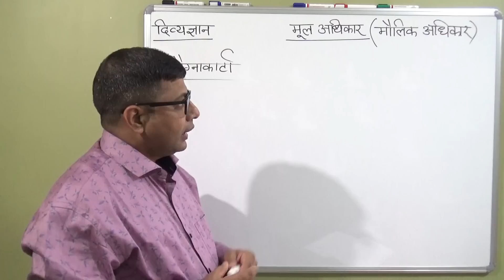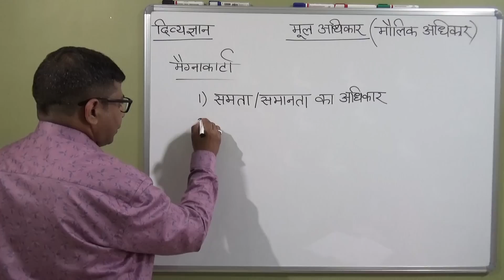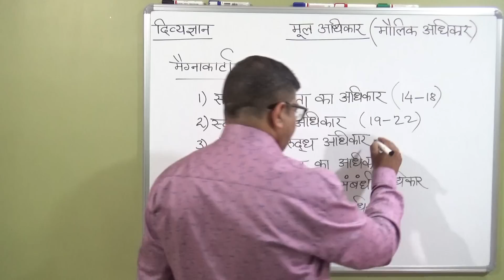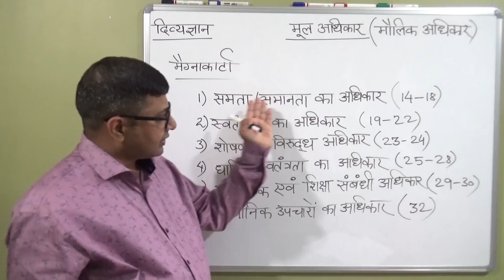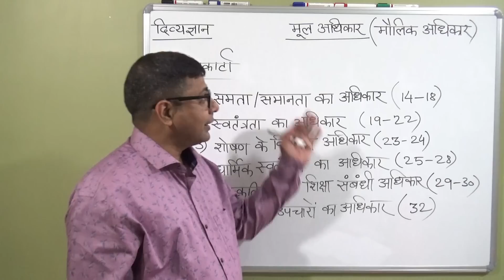मूल अधिकार / मौलिक अधिकार MAULIK ADHIKAR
भारतीय संविधान - मौलिक अधिकार

IMPORTANT LINKS -

नीचे दिए  गए लिंक पर क्लिक करके प्रतियोगी परीक्षाओं के लिए उपयोगी  हिंदी व्याकरण एवं G.K.  के सभी महत्वपूर्ण वीडिओ देखें